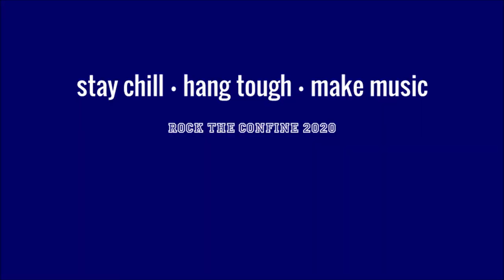Drop Duh Mic - Bad (Michael Jackson)